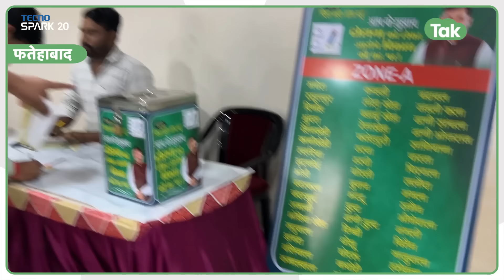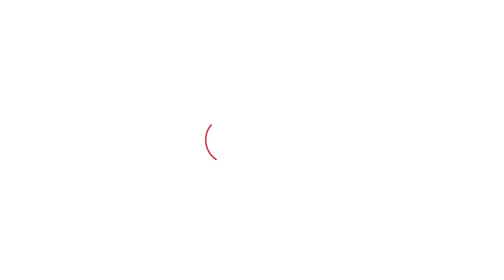खुद के लिए वोटिंग करवा रहे Devender Babli, Sirsa Loksabha में बड़ा खेल करने जा रहे हैं!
खुद के लिए वोटिंग करवा रहे Devender Babli, Sirsa Loksabha में बड़ा खेल करने जा रहे हैं! | Haryana Tak